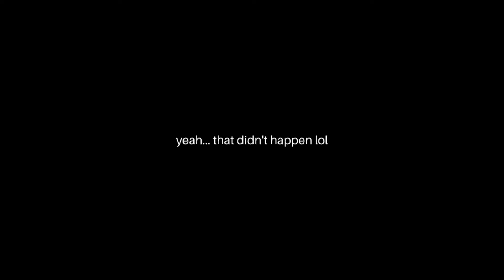pack n' chat (grwm... but it's packing)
today I'm sitting down for more of a lifestyle type of video where we chat about what's going on in my life while I pack for an upcoming trip. if you like this more relaxed, vlog-style video, let me know and I'll make more! hope you enjoy!

are you good at packing? share your tips and tricks in the comments!

want to work with me? I offer mindset coaching, manifestation coaching, pre-made AND custom subliminals, meditations, and journal prompts PLUS digital courses on my website. check it out